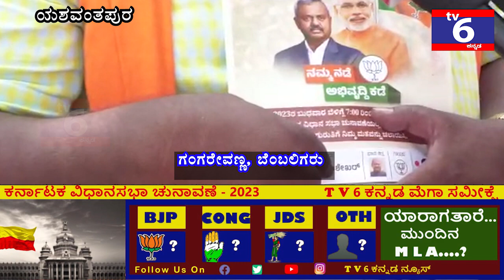Gangarevanna, ಎಸ್. ಟಿ. ಸೋಮಶೇಖರ್ ಅಂತಹ ಶಾಸಕ ಜೀವಮಾನದಲ್ಲಿ ನಮ್ಮ ಕ್ಷೇತ್ರಕ್ಕೆ ಸಿಗಲ್ಲ.